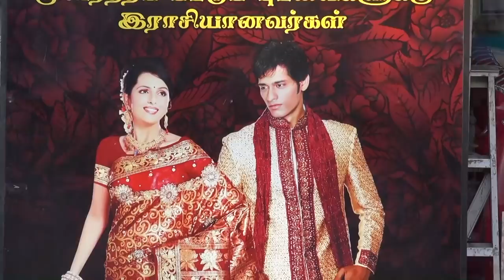JAFFNA CITY STREETS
In the streets of Jaffna open for the tourists...Après plus d'environ 30 ans Jaffna est ouverte aux touristes...k